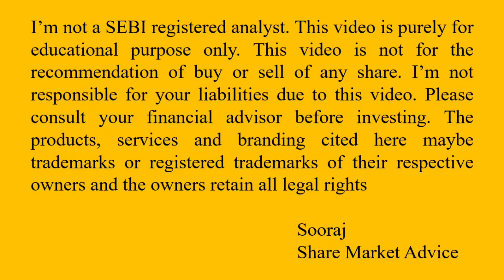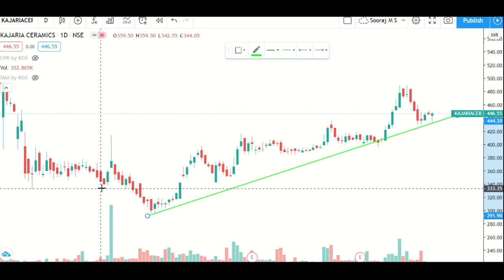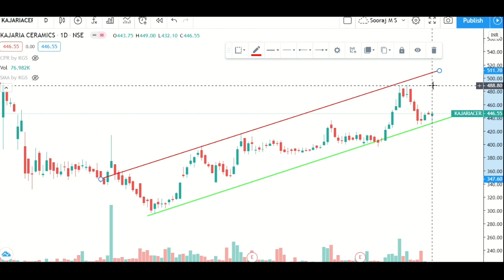How to trade using Trend line support and resistance|Simple method to identify bullish stocks